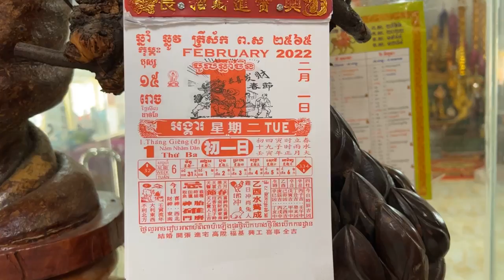អ្នកជំងឺថ្មីមកព្យាបាល អ្នកជំងឺចាស់មកដាស់ផ្ដាច់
ថ្ងៃ អង្គារ ទី ១៥ រោច ខែ បុស្ស ឆ្នាំ ឆ្លូវ បញ្ចស័ក ពុទ្ធសករាជ ២៥៦៥ ត្រូវថ្ងៃទី ១ ខែ កុម្ភៈ ឆ្នាំ ២០២២
លោកគ្រូ សច្ចវិរោ ណុប សក្កដា ហៅលោកគ្រូផេះគ្រូអង្កាម ព្យាបាលជំងឺប្រោសសត្វ  មិនយកបច្ច័យ ព្យាបាលជំងឺបែបបុរាណ ជួយរាស្ត្រ ជួយសង្គម ជួយជនក្រីក្រ ជួយមិនប្រកាន់ពួជសាស្ត្រ ជួយឥតព្រៀងទុក ជួយតាមលទ្ធភាព ចែករំលែកទាន ជួយអ្នកដែលដាច់ពេលអាហារហូបចុក អត់លុយទិញអង្ករ ជួយតាមលទ្ធភាព ប្រកាន់ផ្ជាប់ភាព សច្ច: យុត្តិធម៏ ព្យាបាលជំងឺផ្លូវងងឹត និង ផ្លូវភ្លឺ ដោះអំពើរ មន្តអាគមន៍ វិជ្ជាផ្លូវងងឹត ខ្មោច ព្រាយ បីសាច អសូរកាយ អាប ធ្មប់ ។
អាស័យដ្ឋានលោកគ្រូ ៖ រាជធានី ភ្នំពេញ ខ័ណ្ឌព្រែកព្នៅ សង្កាត់ពញ្ញាពន្ធ ភូមិត្រពាំងស្នោ ជិតភ្នំបាសិត  លេខទូរសព្ទ័លោកគ្រូផ្ទាល់ដៃ 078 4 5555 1លេខសិស្ស 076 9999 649 / 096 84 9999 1 / 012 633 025
 Mr. SachChak Virou Nob Sakada nickname: "Ashes teacher, rice husk teacher " Treatment traditional methods, Black disease dark road, Help the poor, Help the society, Donate as far as possible,  Help not discriminate ethnicity
Address: Phnom Penh, Khan Prek Pnov, Sangkat Ponhea Poun, Trapeang Sno Village, near Baseth mountain​​​ in Cambodia